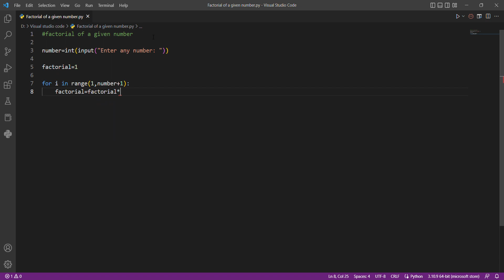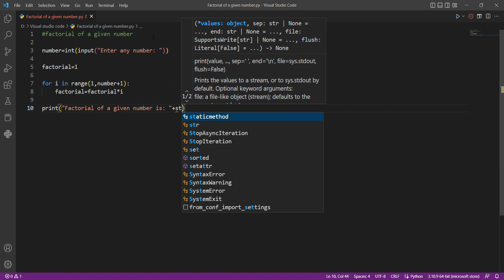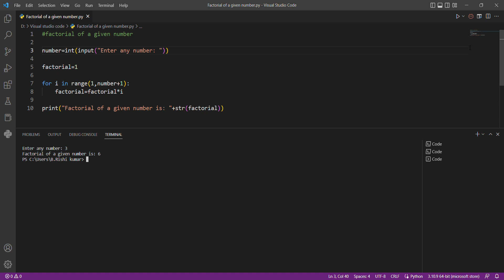Write a program to print Factorial of the given number in Python || Visual Studio Code